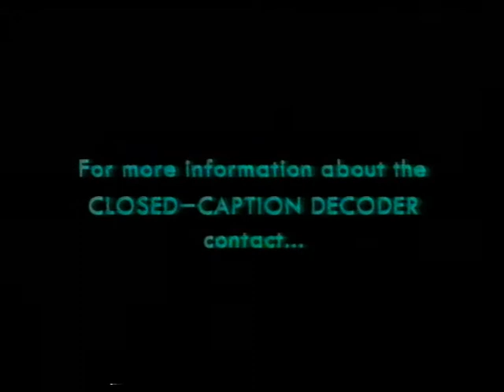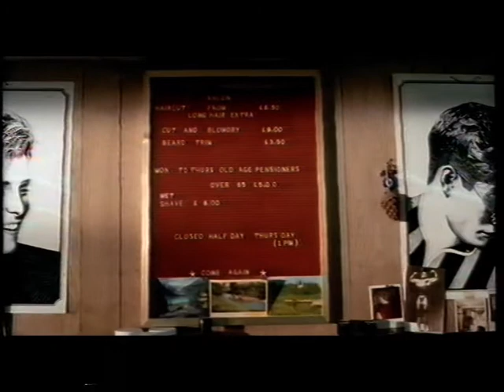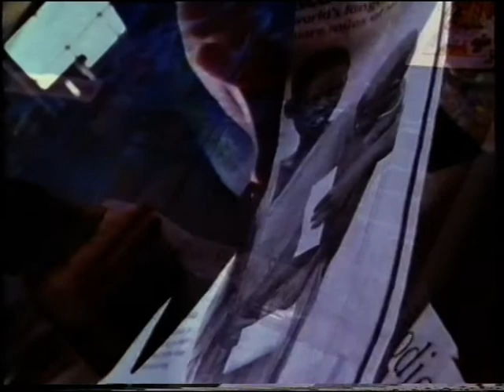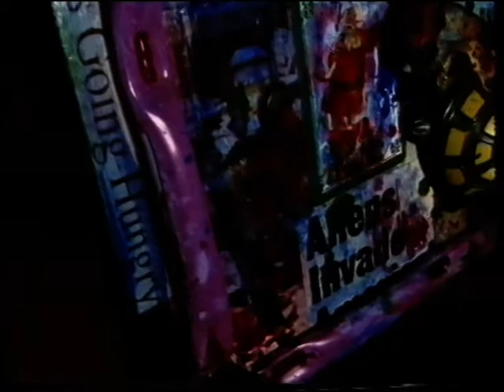She's All That VHS Opening with Trailers and adverts UK 1999